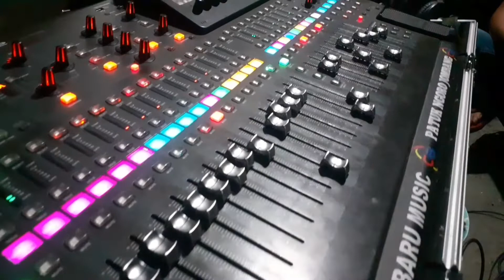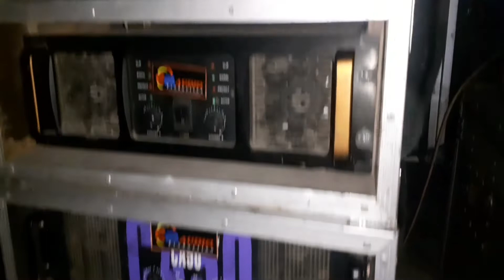cek sound 18 Sub singgell !! NGERII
cek sound horeg 18 box singgel turbo